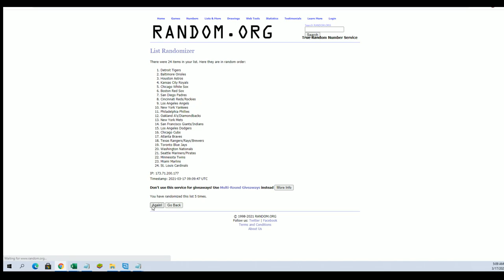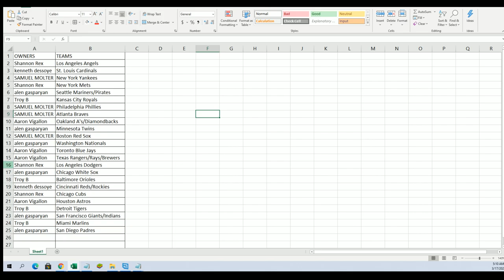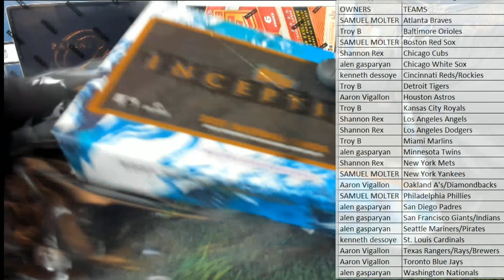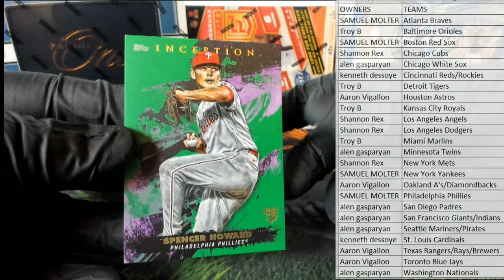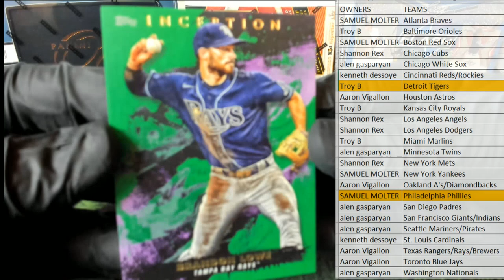2021 Topps Inception Baseball Hobby ID 21INCEPTION117